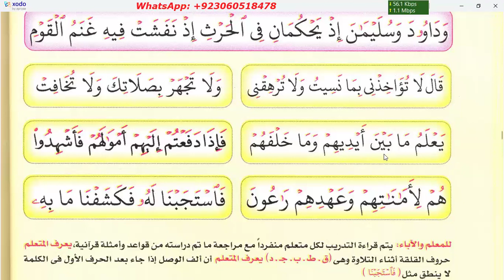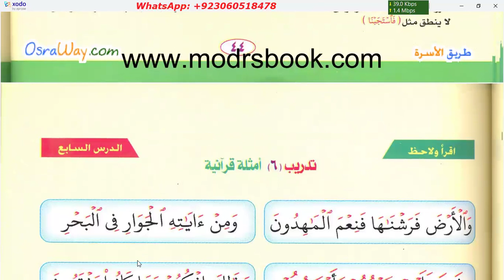Learn to read Quran | Noor ul Bayan | Page 44 | Emaan Online Class Recording